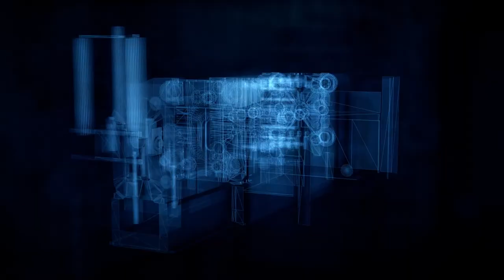FSA | IDRA GROUP - GIGAPRESS UNCOVERED (trailer season 1)